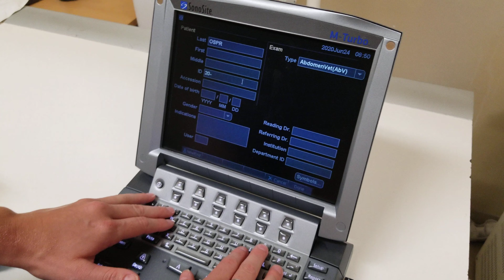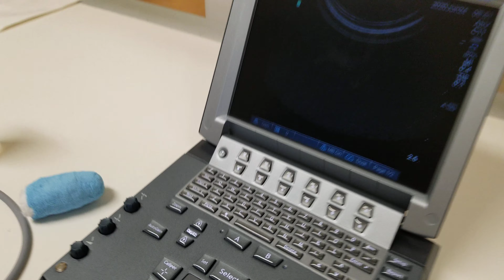Dr. Cabot ultrasound start up